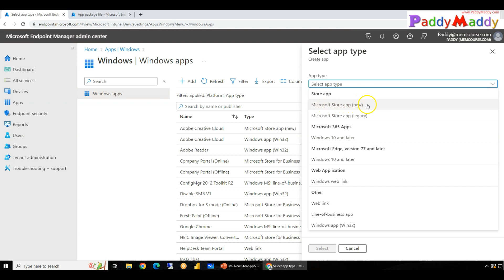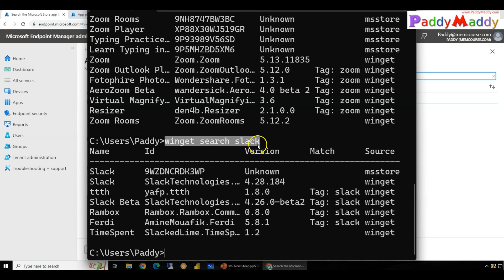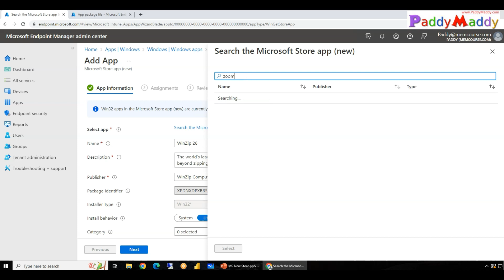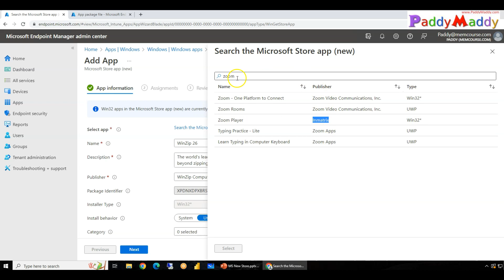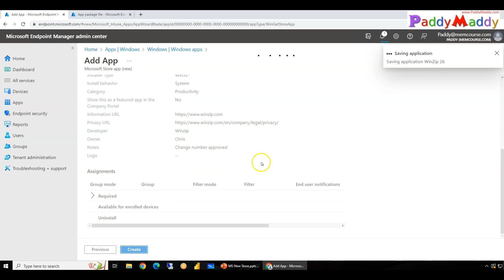Microsoft Intune Deploy Applications with New Microsoft Store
In this video we deploy an application by using new Microsoft store in Microsoft Intune.